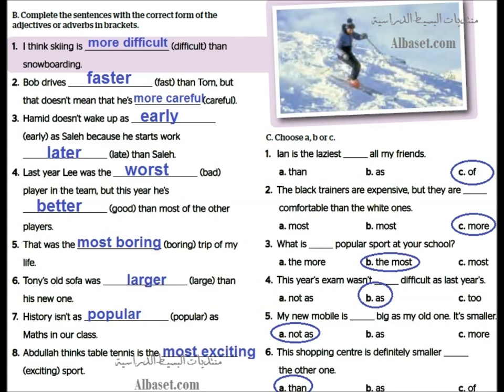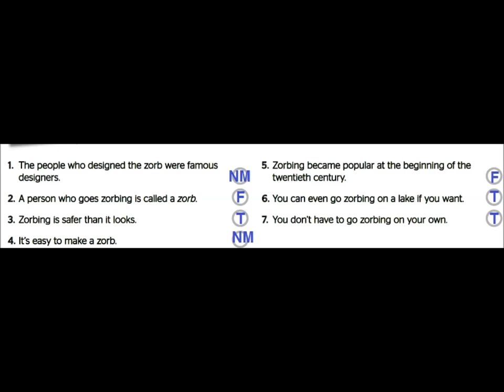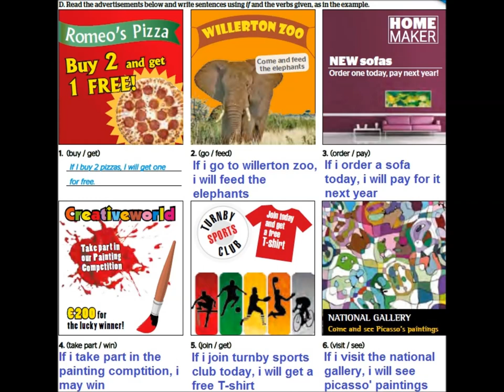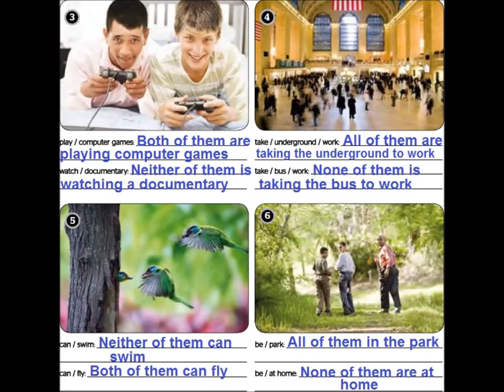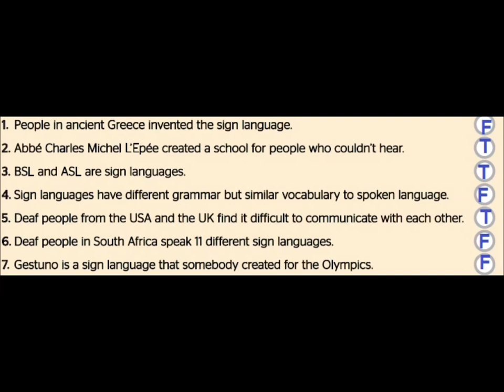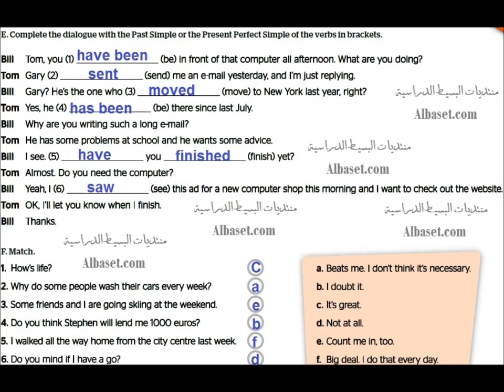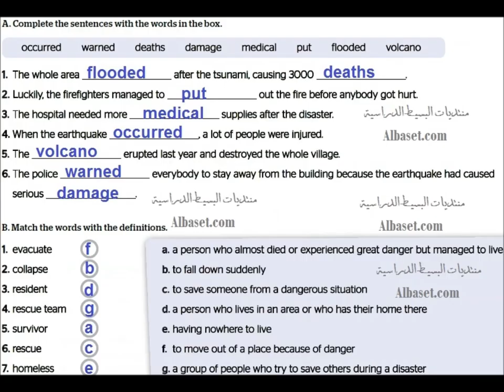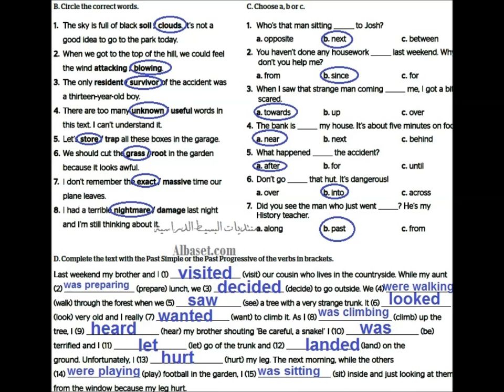حل كتاب الانجليزي ثالث متوسط Full blast 5 الفصل الاول تمارين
حل كتاب التمارين الانجليزي للصف الثالث المتوسط ف1 الفصل الاول نشاط كامل full blast 5 workbook الوحدة الاولى والثانية والثالثة والرابعة module 1,2,3,4 والحل سيكون شامل:

Module 1: Teen Trends
1a-Let's meet up
1b-Try something good
1c-Be Creative
1d-In fashion
1e-Being friend
1-round up

Module 2: Standing out
2a-Landmarks
2b-A tour
2c-Art attack
2d-Famous faces
2e-The place to go
2-round up

Module 3: Broaden your mind
3a-A learning experience
3b-Express yourself
3c-Do you speak English
3d-A taste of culture
3e-School days
3-round up

Module 4: The power of nature
4a-The natural world
4b-A change in the weather
4c-Go wild
4d-What a tragedy
4e-Imagine that
4-round up